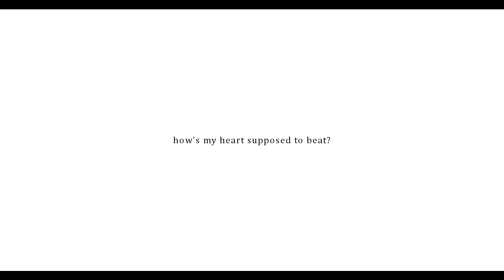► how's my heart supposed to beat | Bellamy and Clarke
Oh hello... hi, hey! how are you guys? okay, yeah the beliza wedding obviously got to me and I am back on my bullshit. I edited this in like two days and watched the show live today. I was doing so good! I hadn't even watched the first episode of seaosn 6 and yet here I am.
After the beliza wedding tweets and revolution we lived, motivation came to me. I had been wanting to vid bellarke to this song FOR SO LONG and I ketp opening the file and closing it without adding one single scene! I am so glad I am back.
I don't know if I'll be able to vid them as constantly as I used to vid them but you can definitely expect new videos of them from me. I hated tonight's episode but it gave me a few ideas for a new video so we'll see!
Aaaaanyway, I hope you guys like this one and I'll be back soon!

► Coloring by Goldxnoir (can we talk about how spectacular this coloring looks on the 100? I am in love)